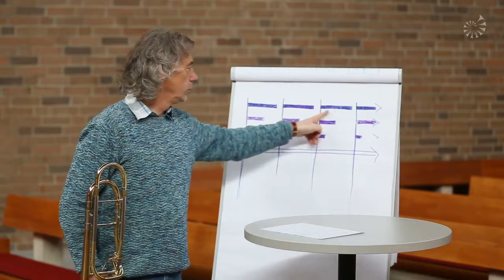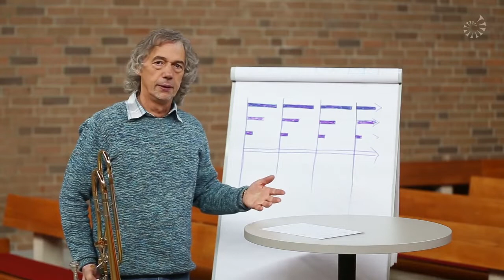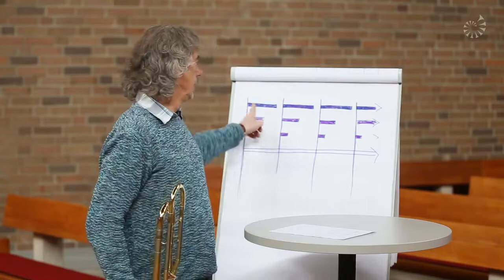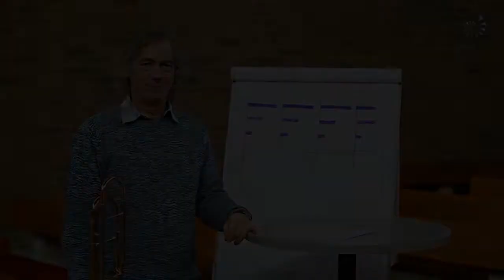Gute Artikulation – Basics zur Tonansprache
Mit der Reihe "am blech bleiben – Homeoffice im Posaunenchor" gibt das Posaunenwerk Braunschweig Impulse fürs Üben zu Hause.

In diesem Video geht es um speziell um den Tonanfang: Welche Funktion hat eigentlich die Zunge beim Trompete- und Posaunespielen? Wie kann ich mit Hilfe der Sprache Musik gestalten? Auf diese Phänomene geht Landesposaunenwart Siegfried Markowis ausführlich ein.